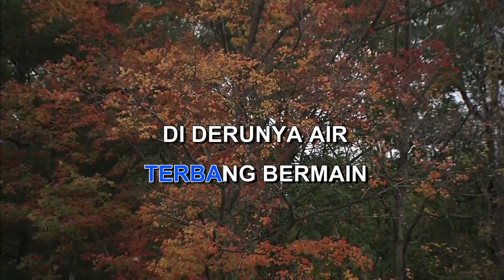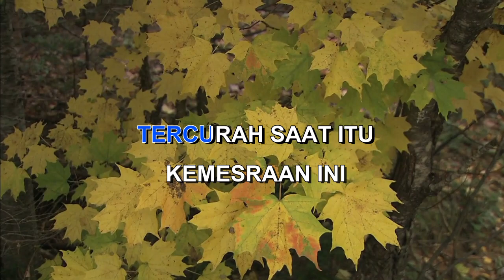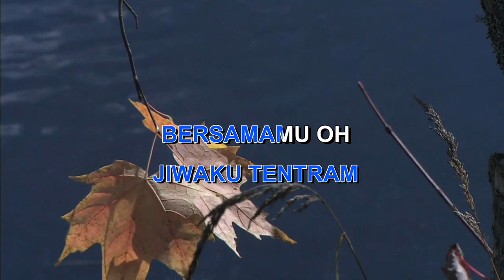KEMESRAAN Indonesian Malay Karaoke